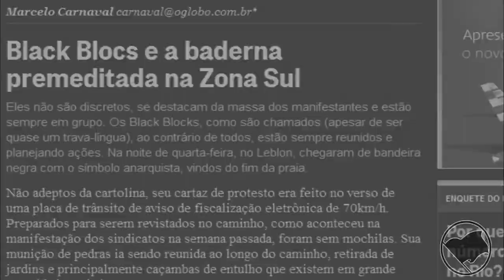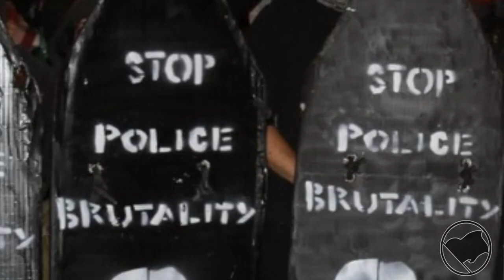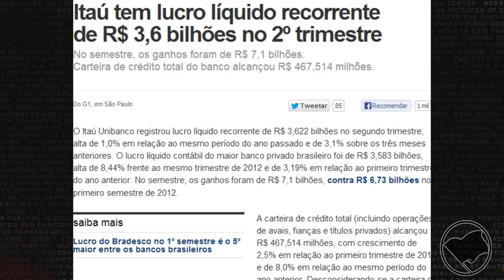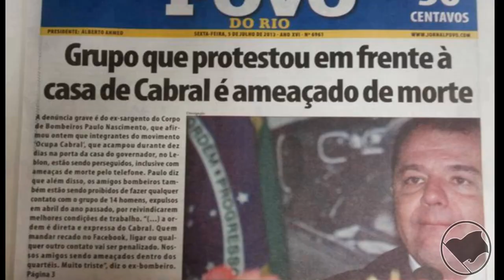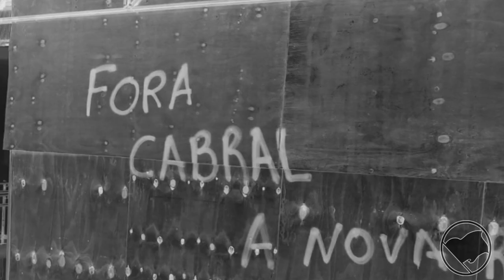Black Bloc RJ: ESCLARECIMENTOS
Subtitles in English. Black Bloc Rio de Janeiro. Explanations